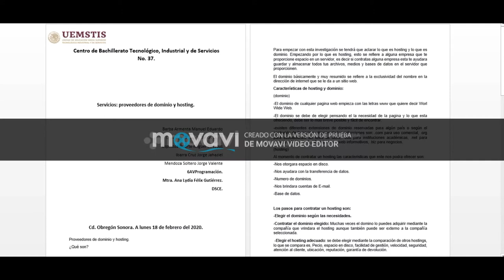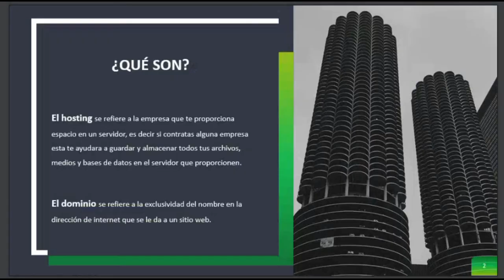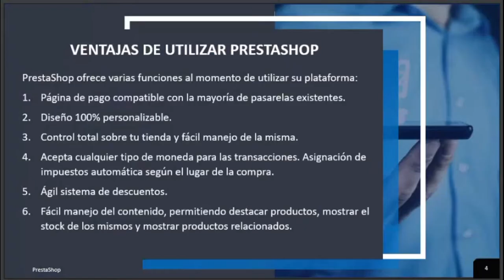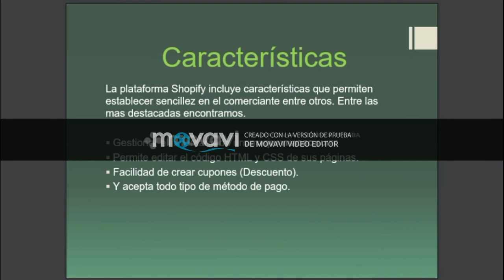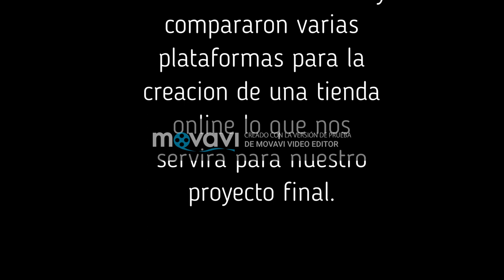Portafolio E-Commerce (DSCE) Parcial 1-Jorge Ibarra 6AVP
Presentación del portafolio del primer parcial